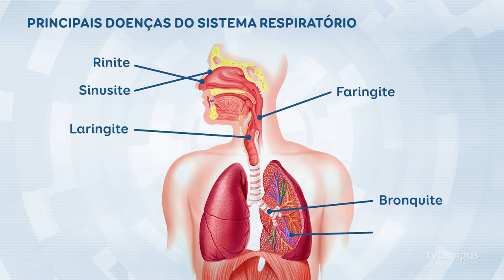Mudanças de temperatura afetam a saúde respiratória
❄️ Essas mudanças de temperatura estão afetando sua saúde respiratória? 🤒

🎤❓ A TV Campus entende quais são os impactos no nosso corpo com uma especialista, além do que podemos fazer para amenizar os sintomas.